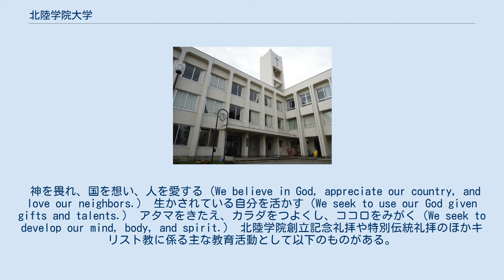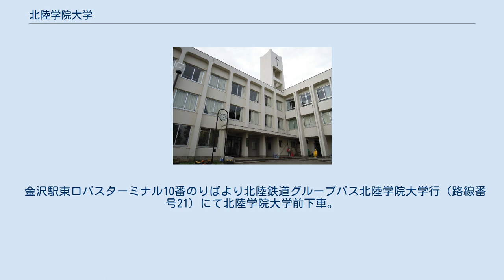北陸学院大学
北陸学院大学（ほくりくがくいんだいがく、英語: Hokuriku Gakuin University）は、石川県金沢市三小牛町イ11番地に本部を置く日本の私立大学である。
2008年に設置された。
大学の略称はミッション。
 校舎外観 1883年にアメリカ人宣教師メリー・K・ヘッセルにより、聖書に基づく教育を4名の女子生徒に授けたことが起源とし2008年に開学。
キリスト教（プロテスタント）に基づいた教育を行っているミッションスクールである。
 神を畏れ、国を想い、人を愛する（We believe in God, appreciate our country, and love our neighbors.） 生かされている自分を活かす（We seek to use our God given gifts and talents.） アタマをきたえ、カラダをつよくし、ココロをみがく（We seek to develop our mind, body, and spirit.） 北陸学院創立記念礼拝や特別伝統礼拝のほかキリスト教に係る主な教育活動として以下のものがある。
 北陸学院大学は、1883年にアメリカ人宣教師メリー・K・ヘッセルにより、聖書に基づく教育を4名の女子生徒に授けたことを起源とし2008年に開学した。
 学部 短期大学部 附属機関 18以上のクラブが活動している。
 学園祭は「栄光祭」と呼ばれ、概ね10月下旬に行われている。
毎年、体育館にて、一組のアーティストを招いたコンサートを行っており、改称前の「北短祭」時代のアーティストには倖田來未や福山雅治などが登場している。
また、第1回「栄光祭」（2008年）にはMEGARYUが登場した。
 金沢駅東口バスターミナル10番のりばより北陸鉄道グループバス北陸学院大学行（路線番号21）にて北陸学院大学前下車。
乗車時間は約35分。